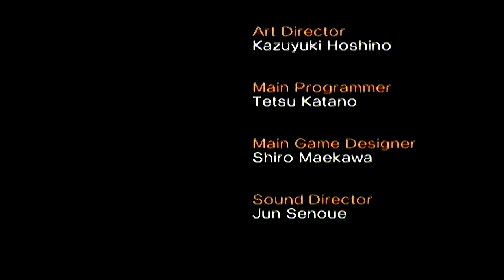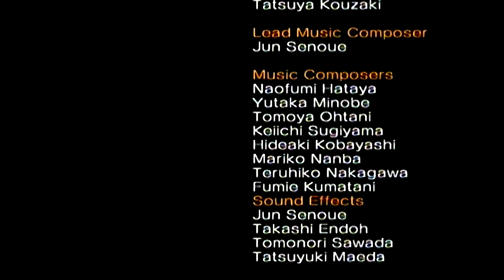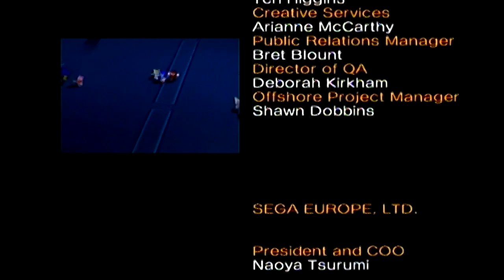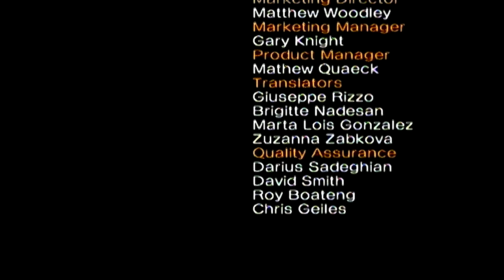Sonic Heroes Last Story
Final Part of Sonic Heroes Last Story I hope you enjoy.